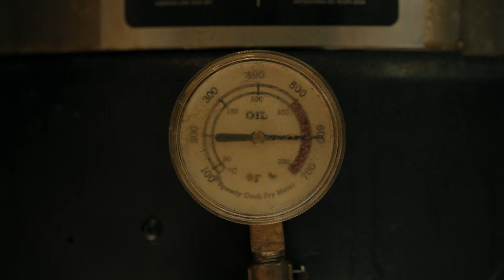The Turkey Explodes - Riverdale 4x07 Scene